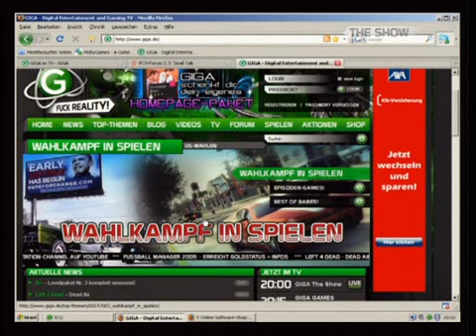Giga The Show 15.10.2008 20:00